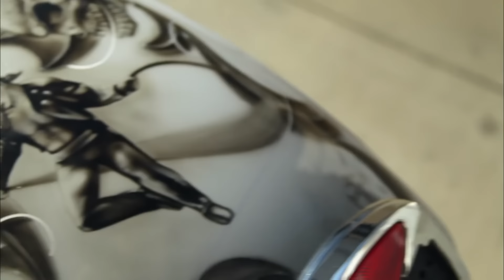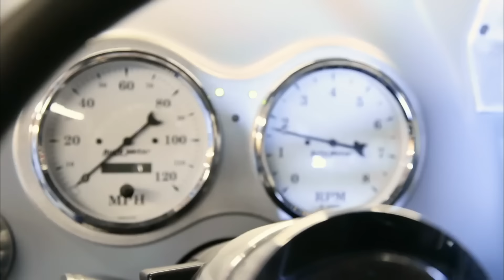The Real Reason Why Counting Cars Ended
Counting Cars is a reality TV show whose popularity extends beyond the shores of the United States. The series started as the third spin-off of another reality TV show, Pawn Stars. It is filmed in Las Vegas, and it chronicles the activities of the crew at Count’s Kustoms, which is owned by the controversial Danny Koker, a.k.a. The Count.

Following the same format as many other car shows, Counting Cars documents the conflicts and drama between Danny Koker and his team as they restore and modify classic automobiles and motorcycles. And boy, there was a load of drama and bad blood between the cast members. So much drama that several members left the show for various reasons.

Despite the drama, which the fans lived for during its prime, Counting Cars enjoyed great viewership and a good rating. With that success, it ran for ten seasons, from 2012 to 2021. However, no new season has been approved by History Channel after the tenth season, and the fans have been left to wonder why. So, join us as we reveal the real reason why Counting Cars ended.